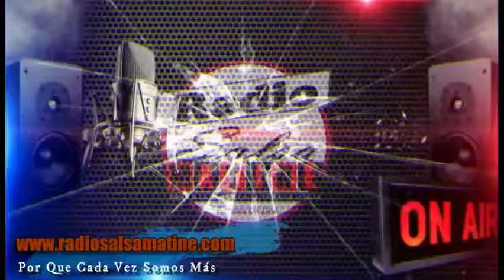Muñeco de trapo - Sergio Vargas / Radio Salsa Matiné